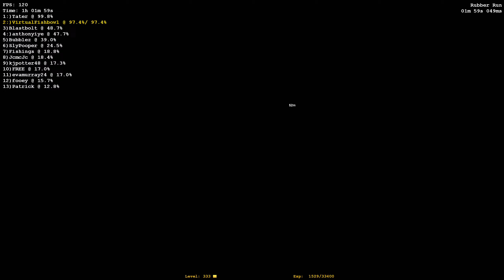How We Accidentally Became the World's Greatest Pogostuck Players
I've known about this for a while now, it wasn't until Jake showed it off on stream that it became more explored. Final time for me was 1:59.116.